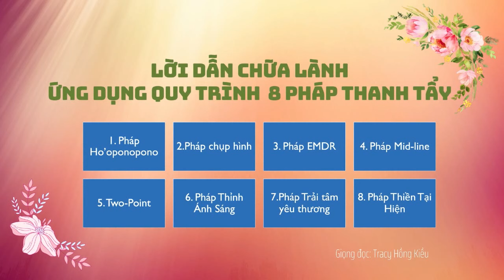Thiền 8 Pháp Thanh Tẩy ứng dụng chữa lành Tiềm thức và cả Tài chính, Mối quan hệ, Sức khỏe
❤️❤️❤️ Một lần nữa Tracy biết ơn cô Triều, anh Hiệp đã mang pháp này về Việt Nam để chúng ta được ứng dụng. Thương lắm!!!  Xem thêm bài giảng 8 pháp thanh tẩy và Chuỗi chữa lành

Bất kỳ vấn đề nào bạn cứ lấy clip ra và nghe theo lời dẫn để thanh tẩy chữa lành mỗi ngày cho mỗi vấn đề của mình ạ, thương lắm lắm 🙏

Aloha, Chúng ta cùng An Lạc Trong Siêu Nhiên và Sung túc mãi từ đây với những đóng góp ý nghĩa cho cuộc sống của mình nhé!

💜 Tracy cập nhật toàn bộ những Bài Giảng trên Trang fanpage Tracy Hồng Kiều và tiếp tục cập nhật hướng dẫn ngắn

Từ tháng 7 năm 2022 Tracy sắp xếp định kỳ 2 tháng 1 lần tổ chức chương trình cộng đồng hình thức online trên zoom với học phí đóng góp tùy khả năng, chương trình mang tên: 🌀 HỢP NHẤT VÀ KHAI THÔNG (Kết hợp các mô thức để thấu hiểu sự vận hành năng lượng, nâng tầm nhận thức, chuyển hóa và khai thông dòng chảy)

Yêu thương và biết ơn cả nhà thật nhiều nhiều đã tạo duyên cho Tracy cùng trải nghiệm cuộc sống nhiệm màu này 🍀